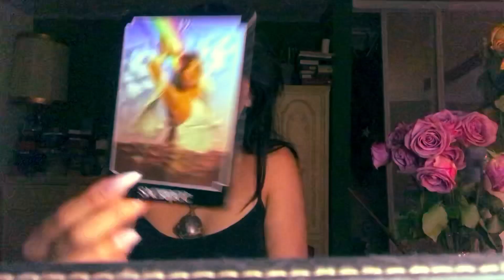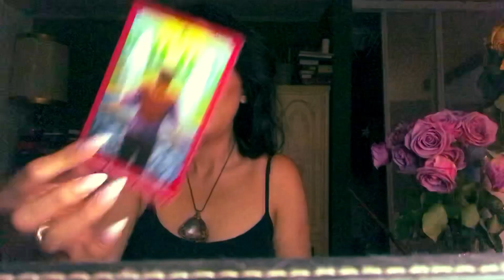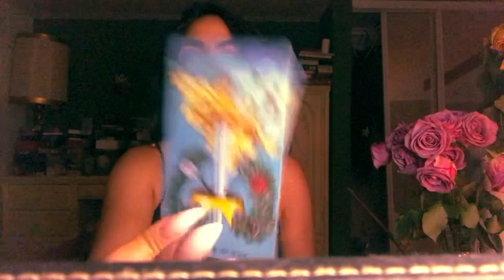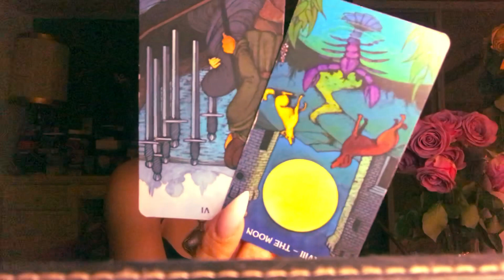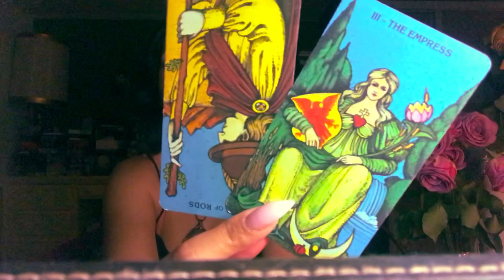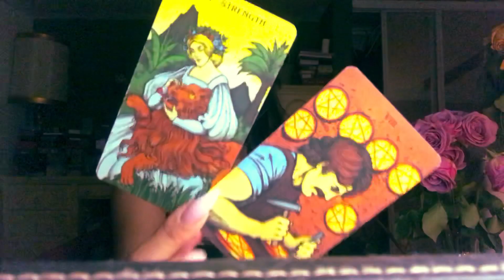LIBRA✨🔮OBSSESED✨🔮LOVE + GENERAL ✨NOVEMBER 1st-15th FORECAST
2Qs = 10.00
3Qs = 15.00

💕🔮$5.00 per additional (PLEASE ALLOW 48 HOUR TURN AROUND)

I am USUI REIKI I & Angelic Reiki 1,2,3,4 Master  Certified. I add these services to our readings when guided by my angels✨🔮🌙long distance healing🔮✨

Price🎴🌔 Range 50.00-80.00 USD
All readings are emailed/pdf file/ description of cards and intuitive guidance in depth. I also allow a chance to chat via messenger the day of, but it’s not needed. I can read without you present, but I always enjoy connecting a bit during.